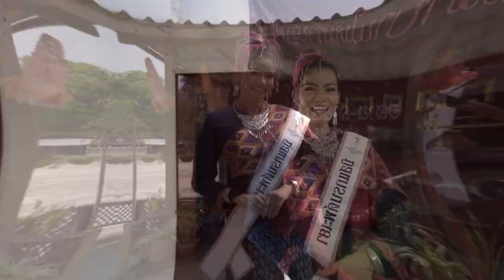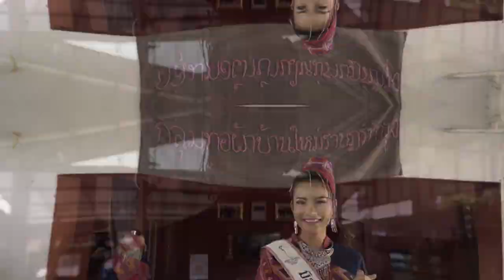ของดีแดนอีสาน - MGT34 มิสแกรนด์พะเยา ณิชกุล เสนาวงษ์ (แครอท)